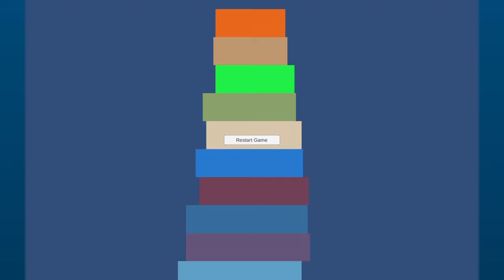Stack 2D - Game Video - Ans32 Game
In this engaging 2D stack game, players strategically stack colorful blocks to build towering structures while avoiding obstacles and balancing challenges. The goal is to create the highest, most stable stack possible before the blocks topple over. With intuitive controls, varying block shapes, and increasing difficulty levels, players must use precision and timing to achieve high scores. Perfect for quick, addictive fun or a challenge against friends, this game combines skill and strategy for endless entertainment.